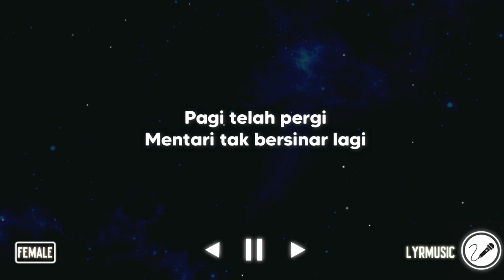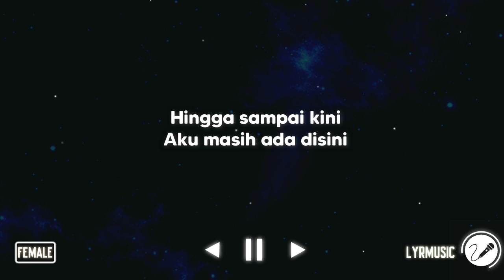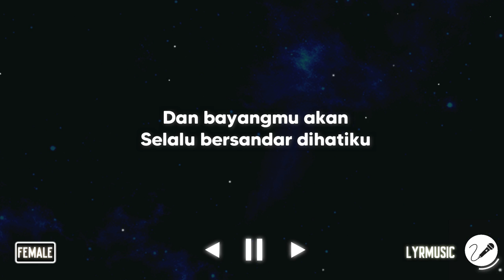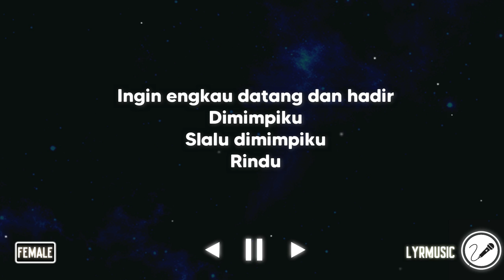Tentang Rindu - Virzha ( Karaoke Akustik Female Version )